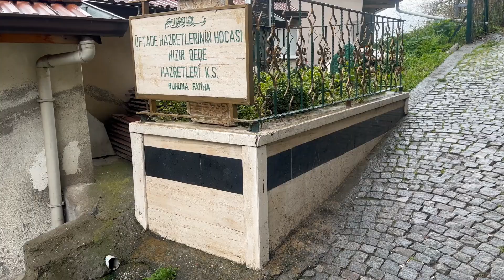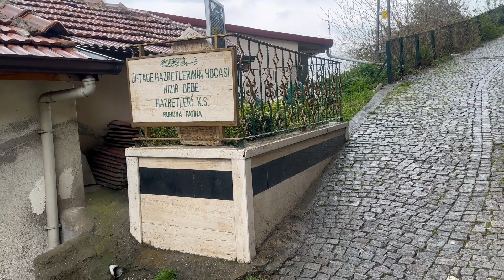ÜFTADE Hazretlerinin Piri HIZIR DEDE Hazretleri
Hacı Bayram Veli Hazretlerinin Halifesi,  Üftade Hazretlerinin Hocası Hızır Dede Hazretlerin doğum tarihi bilinmiyor. 1484 Bursa'da Hakka yürümüştür.

Hızır Dede Hazretleri, Bursa'nın Mihaliç kasabası ovasında koyun otla­tırken, ayaklan soğuktan donup kötürüm olunca, çobanlıktan vazgeçmiş: "Artık kendi ruhanî güçlerimi gütmek benim için daha hayırlı" diyerek meradan ayrılmış. Bursa'ya gelerek Ulu Cami'de, Eski Minare denilen yerde oturmuş: "Ayaklarım işe yaramıyorsa ellerim var" diyerek zikir ve ibadete başlamıştır. Halinden hiç bir zaman şikâyet etmeyip, her zaman Yüce Allah'a şükür niyazında bulunmuştur. Bu sıralarda Emir Sultan Hazretleri'nin ziyarete gelen Hacı Bayram-ı Veli Hazretleri'ne intisap edip, hal ve makamdan ne bulduysa, bundan sonra yine o minare dibinde bulunmuştur.

Hızır Dede Hazretleri'nin büyük tasavvuf gücü bulunmakta idi. O sıra­larda Ulu Cami'nin, pencereleri içinde bazı tasarruf erbabı zatlar otururdu. Ge­ce vakti bunlardan bazısının hücresine birtakım ruhların sureti olan aslanlar girerdi. Hızır Dede Hazretleri Bursa'da, dinlenmektedir. Eski minarenin yerinin nerede kaldığı halen bilinmemektedir. Görülüyor ki, çobanlık eden bir kimse de seçilmiş olan insanlardan biri olabiliyor.

Büyük mürşidler arasında ve silsilede yerini alabiliyor. Nitekim Musa Aleyhisselam da Şuayb Aleyhisselam'ın koyunlarını otlatırken peygamberlik saltanatına konmamış mıdır?
Rasulüllah Efendimiz de kendisine peygamberlik gelmezden önce Mekke-i Mükerreme civarında Kureyş'in develerini otlatırdı.

Hızır Dede Hazretleri'nin Akbıyık Sultan ve Ömer Sikkînî (Emir Sikkînî) Hazretleri ile de sohbetlerde bulunduğu bildirilmektedir. Hicrî 900 (m.1484) yılında vefat etmiştir.
Allah'ın rahmeti, bereketi üzerine olsun.